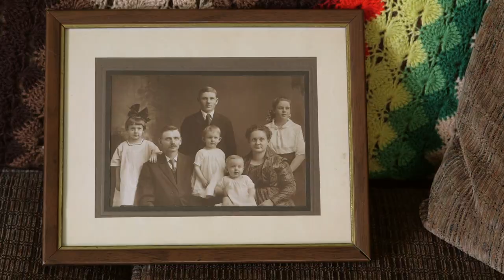The Simple Gift of Walnut Grove - Official Trailer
A short film about the Danish American experience in the early 20th century through the eyes of Walter Hansen, the son of Hans Hansen, a Danish immigrant who came to Iowa from Denmark in 1899 and built a farmstead in eastern Iowa out of native timber and without power tools. Directed and edited by John Richard, Bocce Ball Films with Executive Producer John Mark Nielsen, Museum of Danish America in Elk Horn.